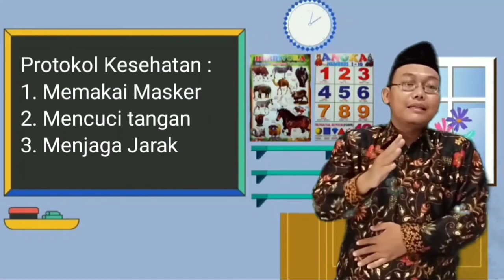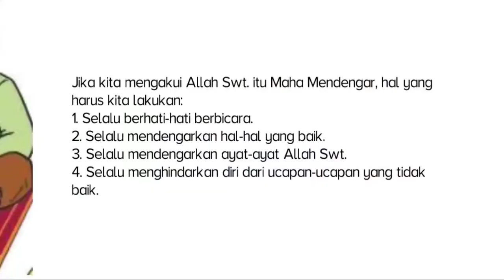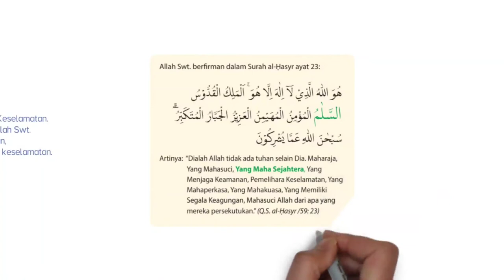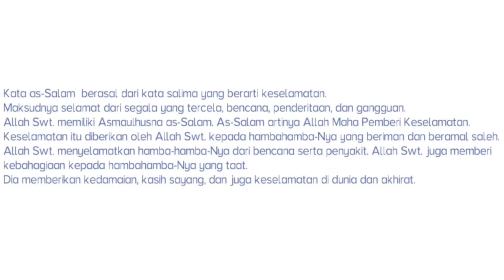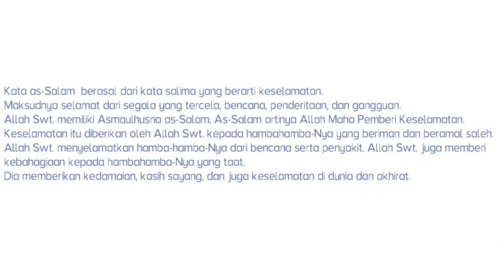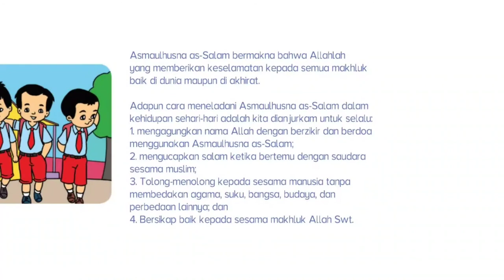Pendidikan Agama Islam dan Budi Pekerti Kelas 2 "As-Salam"